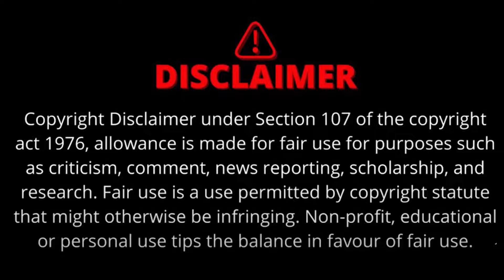चयनित पटवारियों को मिलेगी नियुक्ति, Justice वर्मा की जांच report में नहीं पाया किसी तरह का घोटाला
मध्यप्रदेश में पिछले आठ महीने से अटकी पटवारी भर्ती पर नियुक्तियों का रास्ता जल्द साफ हो सकता है। मप्र कर्मचारी चयन मंडल (ईएसबी) द्वारा कराई गई पटवारी चयन परीक्षा की जांच रिपोर्ट मंगलवार शाम को हाईकोर्ट के रिटायर जस्टिस और जांच कमेटी प्रमुख राजेंद्र वर्मा ने सामान्य प्रशासन विभाग को सौंप दी है। इसमें किसी तरह का घोटाला नहीं पाया गया है।
patwari, ESB, Rajendra verma, patwari ghotala
वीडियो अंत तक देखें | धन्यवाद |

The Sootr
Atarangi Media house private limited
3, Indira Press Complex,

THIS IS NOT A TAX RECEIPT OR INVOICE